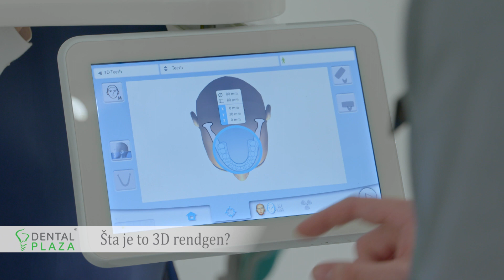Šta je to 3D rendgen?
Dental Plaza -  Stomatolog Dr. Nikola Jovančić

3D rendgen je danas najsavremenija dijagnostička metoda kojom stomatolog dobija najprecizniji i najdetaljniji uvid u stanje zuba.

Klinika Dental Plaza poseduje najsavremeniji 3D rendgen svetski poznatog proizvođača Planmeca. Ovaj aparat se izdvaja od drugih jer ima minimalnu dozu zračenja, veliku preciznost snimka čime se uspostavlja najpravilnija dijagnoza i plan terapije.

Još neke od prednosti 3D rendgen aparata Planmeca su:

• Mogućnost tro-dimenzionalnog plana ugradnje implantata sa preciznošću ispod jednog milimetra
• Maksimalna rezolucija snimka što omogućava sagledavanje najsitnijih detalja što drugi aparati ne mogu da prikažu
• Mogućnost tro-dimenzionalne vizuelizacije Vašeg lica i budućih zuba